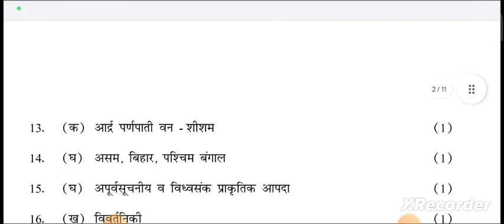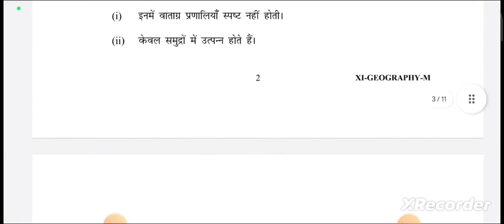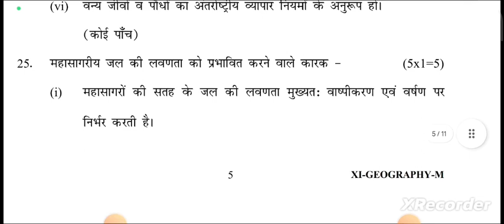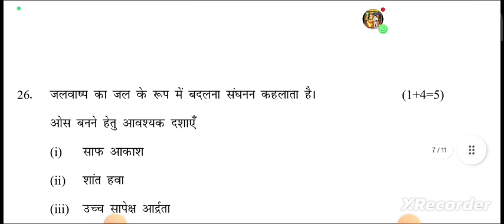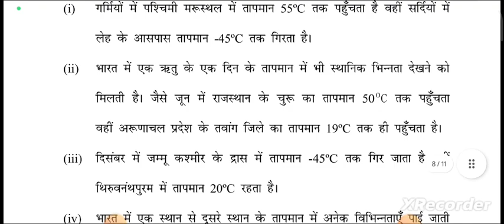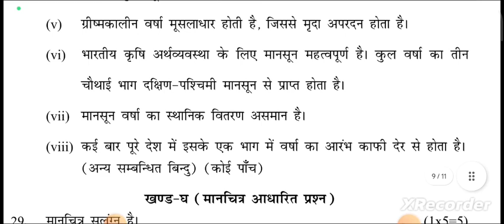Geography Class 11 Annual Exam Marking Scheme 13-03-23 - Morning Shift - Answer Key